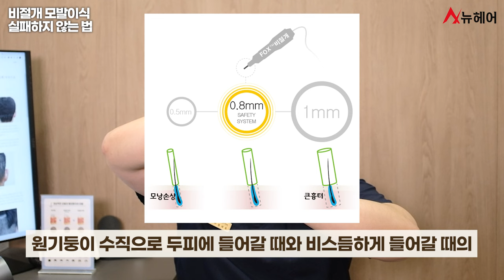비절개 모발이식 이렇게 하면 실패 안 합니다ㅣ뉴헤어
비절개 모발이식을 흉터 없이 깨끗하게 할 수 있는 방법에 대해 설명을 드리려고 합니다.